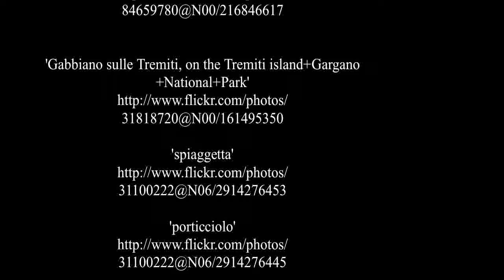Gargano - Apulia - Italia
Gargano nombre que recibe un macizo montañoso, y por extensión, un importante promontorio en el este de Italia, forma la «espuela» de la «bota» de la península italiana.

Esta región natural se ubica en la provincia de Foggia, norte de la región de Apulia, se corresponde principalmente con el macizo llamado «El espolón de Italia» (Sperone d'Italia) el cual se prolonga 70 kilómetros hacia el Este sobre el mar Adriático formando un cabo redondeado llamado la Testa dil Gargano (Cabeza del Gargano) y delimita por el norte al golfo de Manfredonia; mientras que hacia el Oeste se entronca sutilmente con los Apeninos mediante las elevaciones llamadas Tavoliera delle Puglie. En total la región comprehende unos 2015 km² y es el núcleo del Parque nacional del Gargano creado en 1995 que incluye como anexos a las próximas pequeñas islas Tremiti y Pianosa.

En cuanto sistema montañoso, el Gargano es el único ubicado enteramente en la Apulia. Éste en su origen era una isla que se unió a la tierra firme por la colmatación de la zona que hoy corresponde al llano valle de la Tavoliere, tal colmatación se produjo merced a la progresiva acumulación de depósitos aluvionales aportados principalmente por el torrente Candelaro que hoy corre en dirección sudeste por el mencionado valle de Tavoliere. La costa litoral septentrional es baja y arenosa e incluye a la albufera llamada Lago de Varano y al lido que enciera (contiguamente al oeste del anterior lago) al Lago de Lesina, las costas orientales y meridionales de la región del Gargano son bastante elevadas con frecuentes farallones de colores claros.

El macizo montañoso está constituido por rocas calcáreas y tiene su cumbre en el Monte Pelado de 1056 msnm que se ubica en las coordenadas 41°44′00″N 15°45′00″E / 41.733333, 15.75 (prácticamente en el centro de la región del Gargano). El terreno calcáreo implica la existencia de un curioso relieve kárstico teniendo entre sus aspectos más interesantes a numerosas grutas que fueron habitadas por humanos desde el paleolítico.
La zona más interna de la región se encuentra recubierta de densas forestas en las que predominan los robles, de modo que la Foresta Umbra es, para los parámetros de Europa Occidental, una zona relativamente poco poblada. Los habitantes tienden a ubicarse en los centros costeros como Manfredonia (la principal ciudad y puerto), Vieste, Mattinata, Rodi Garganico y Peschici o al pie de las montañas como ocurre con San Giovanni Rotondo, Sannicandro Garganico, San Marco in Lamis, Carpino, Ischitella, Vico del Gargano, Cagnano Varano y Monte Sant'Angelo; estas localidades poseen numerosos santuarios medievales donde se ha desarrollado un gran fervor religioso reactivado en el siglo XX por la actividad del célebre Padre Pio (o Pío de Pietrelcina).FONTE : WIKIPEDIA